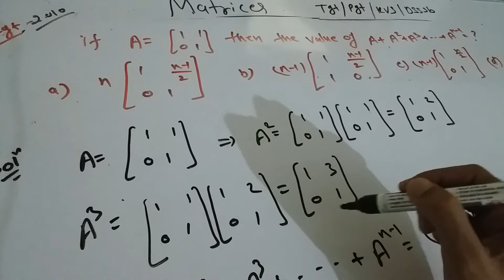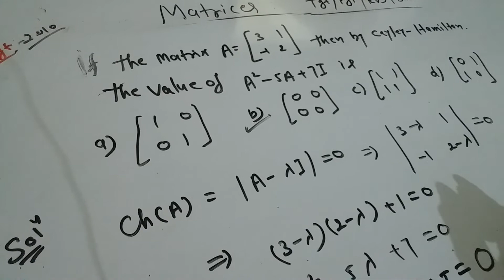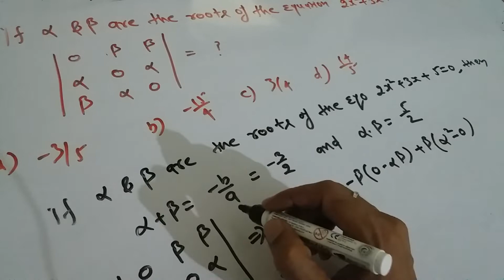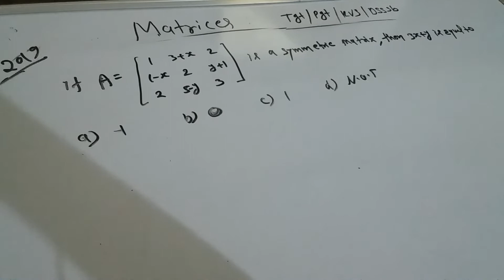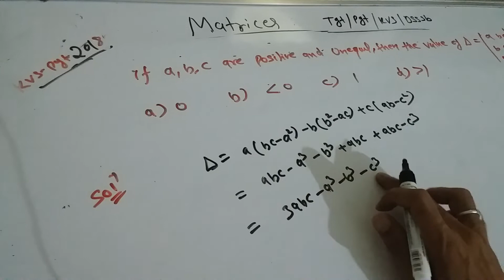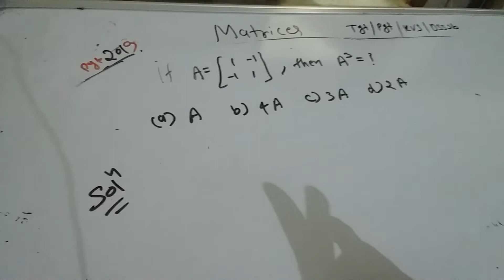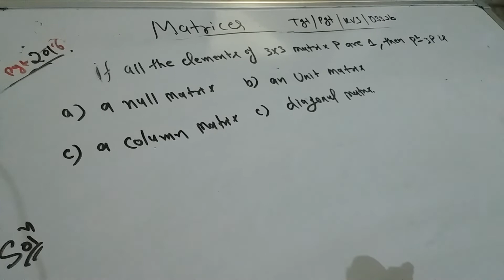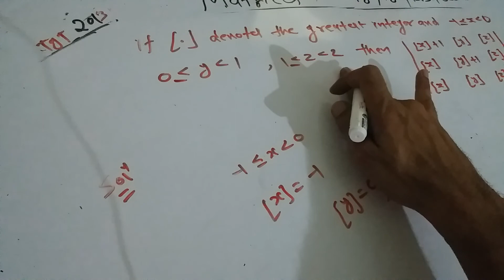Matrices-4 /GIC /TGT/PGT/Dsssb.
Learning Today Foundation is dedicated to Competitive Exams of Mathematics like CSIR NET -JRF ,Gate, IIT -Jam, IIT-JEE,TGT, PGT, GIC, DSSSB and KVS and Academic (9th, 10th, 11th and 12th ) pgt tgt matrices gic dsssb mathematics WhatsApp
 mathematics for competitive exams like Pgt tat /Dsssb /KVS/Gic.
UP - TGT & PGT Maths [ गणित ]  Online Classes in Hindi / English  || By Maths faculty Sir (द्विभाषी)
A special UP TGT / PGT - MATHS